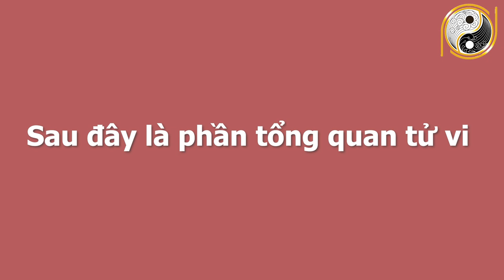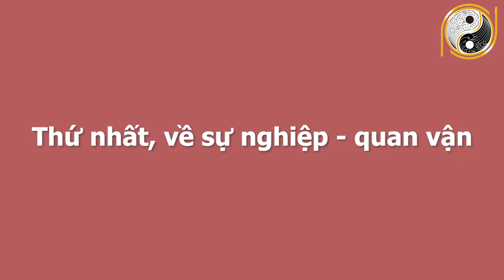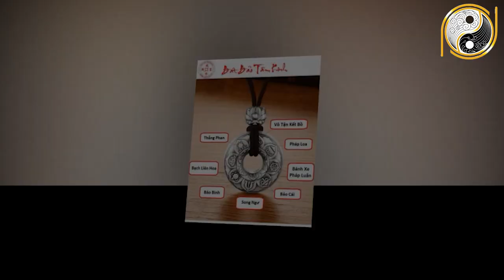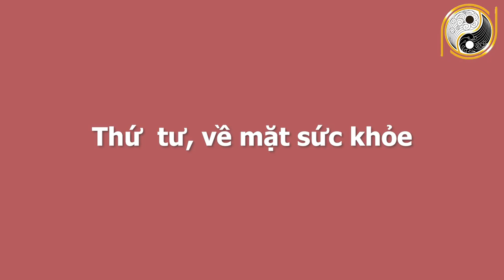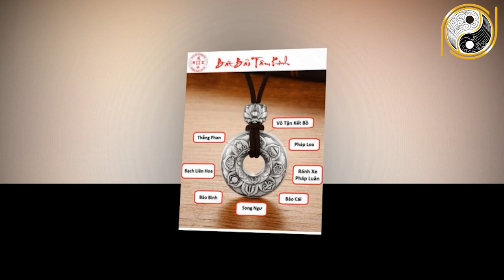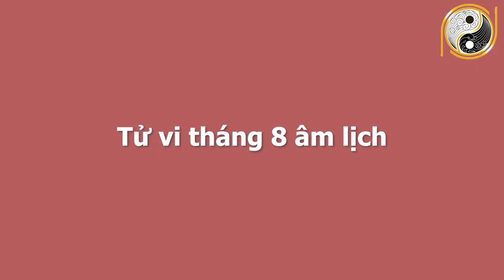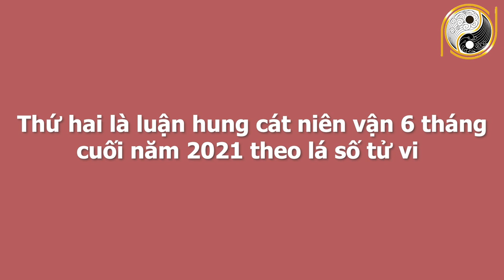BIẾN LỚN Tử Vi 6 Tháng Cuối Năm 2021 Tuổi Kỷ Dậu 1969 Trúng Số Liên Tục, PHÁT TÀI RỰC RỠ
01. Linh phù giải hạn
02. Hồ lô hóa giải Ngũ Hoàng
03. Mai Hoa Phú Quý
04. Gương bát quái tinh cầu
05. Kim bài thái tuế 2023
06. Vòng tam hợp Dần Ngọ Tuất
07. Vòng tam hợp Thân Tý Thìn
08. Vòng tam hợp Hợi Mão Mùi
09. Vòng Tam Hợp Tỵ Dậu Sửu
10. Bát bảo tâm kinh
11. Minh Quang pháp bảo cầu
12. Minh Quang pháp bảo lục giác
13. Tỳ Hưu Lộc Tài (Đồng)
14. Tỳ Hưu Khai Vận ( Bạch Ngọc)
15. Bách Niên Tụ Tài ( tụ tài lộc)
16. Song long ngọc ấn ( ấn thăng quan)
17. Kim bài ngũ Lộ Thần Tài
18. Hồ lô bình an ( treo xe)
19. Móc khóa văn xương
20. Ống bút văn xương gỗ đào
21. Bút văn xương gỗ đào
22. Bút văn xương gỗ đào nhỏ
23. Hoa mai kim tiền ( mạ vàng )
24. Các vật phẩm phong thủy khác BIẾN LỚN Tử Vi 6 Tháng Cuối Năm 2021 Tuổi Kỷ Dậu 1969 Trúng Số Liên Tục, PHÁT TÀI RỰC RỠ.
Quý vị thân mến, ngày hôm nay xin chia sẻ quý vị và các bạn về tử vi các bác tuổi Kỷ Dậu sinh năm 1969. Ở video này chúng tôi sẽ chia sẻ rất chi tiết về công danh, sự nghiệp, tài lộc, sức khỏe, tình duyên và chi tiết tuổi Kỷ Dậu trong 6 tháng cuối năm 2021. Vận trình của tuổi Kỷ Dậu trong từng tháng và đặc biệt là cách hóa giải vận hạn của mệnh chủ trong năm Tân Sửu để quý vị và các bạn có một năm mới bình an, vạn sự hanh thông, gặp nhiều may mắn. Xin mời quý vị và các bạn cùng theo dõi chương trình ngày hôm nay nhé!